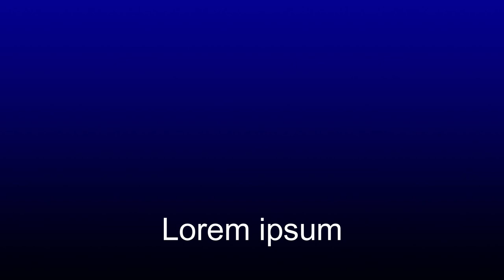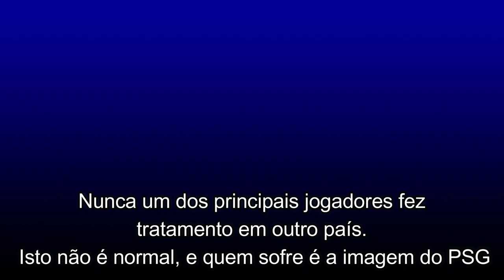Ex-jogador do PSG detona Neymar nas festa em meio a recuperação "Como podemos aceitar isto?